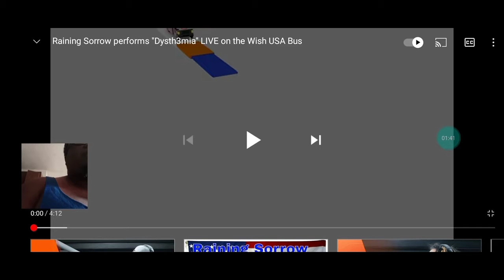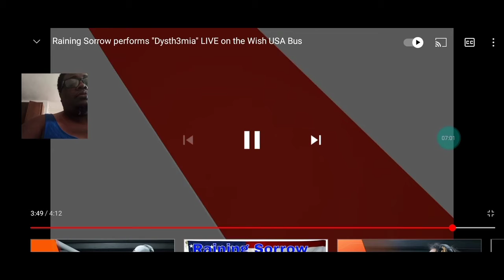live on the wish usa bus perform Dysthymia Janica requested 🔥🤯 first time hearing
original video link to raining sorrow perform Dysthy3mia.

If you want to legally use copyrighted music on YouTube, you'll have to go out and get approval from the original creator in order to use it. That's the second side of music licensing. Copyright law makes sure that creators get paid when people use their work — that's where YouTube's music policy comes into play.Aug 5, 2020